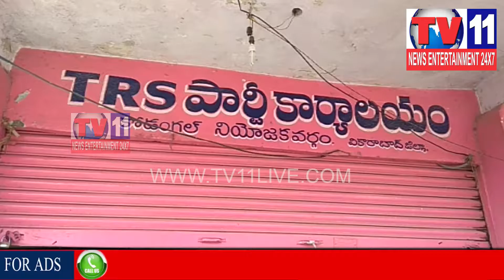CM కెసిఆర్ రైతులపై వరాల జల్లు కిరిపించారు,కొడంగల్ ఎమ్మెల్సీ నరేందర్ రెడ్డి అభినందించారు|Tv11 News